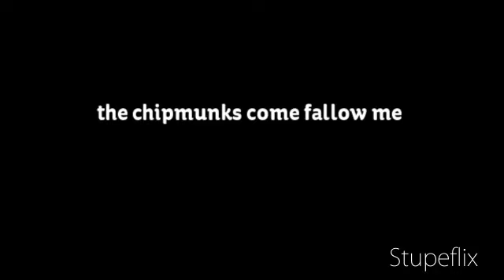chipmunks fallow me